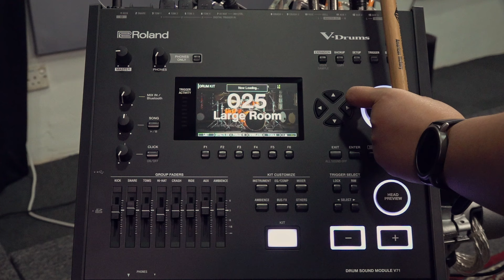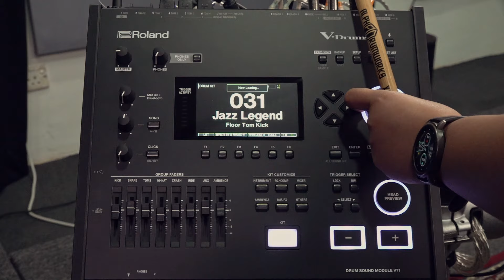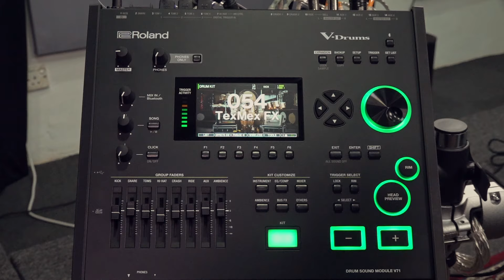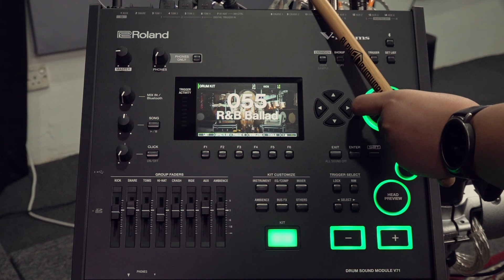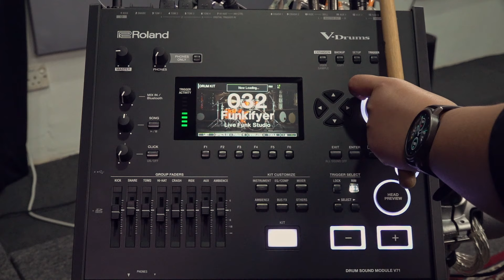Roland TD716 | Sound Demos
Hi guys, in this video, I'm showing some sound demo example on the Roland V-Drums TD716 🥁🔥

Showing 31 sound presets and here it goes..

00:00 : Studio A
00:14 : Studio B
00:31 : Rock Energy
00:46 : Jazz Sizzle
01:05 : Massive Metal
01:18 : Vintage Loose
01:37 : Neo Funk
02:04 : Drum'n'Bass
02:22 : Pure Analog
02:34 : Deep Rock
02:55 : Ghost Note King
03:14 : Piccolo Funk
03:32 : Gospel Chops
03:56 : Hall Ambience
04:10 : Crisp Drive
04:24 : Large Room
04:46 : Vintage Comp
04:58 : 12' Ringing Snare
05:14 : Funkifyer
05:28 : Jazzinator
05:46 : Shallow Pop
06:10 : Synthetix
06:27 : TR-808
06:41 : TR-909
06:55 : R&B Ballad
07:25 : Mellow R&B
07:40 : Detroit
08:02 : Dancing LA
08:23 : Mermaid
08:36 : Pro Studio
08:52 : Shallow Pop

I hope you guys enjoy my video. Thank you😊🙏